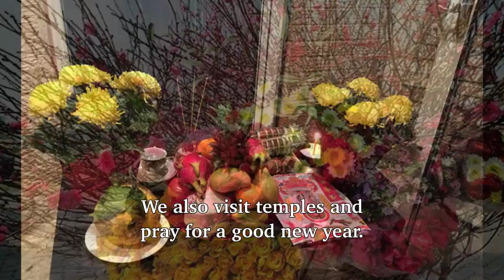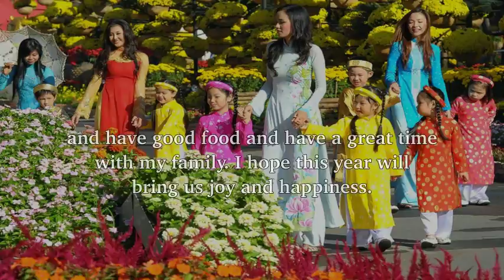Lunaar New Year by Jayden Trinh